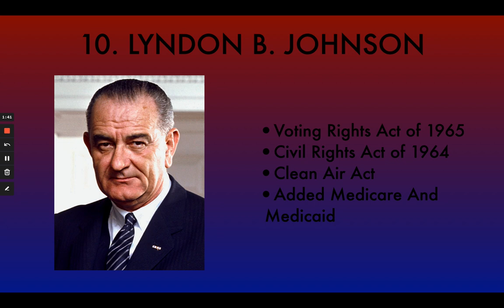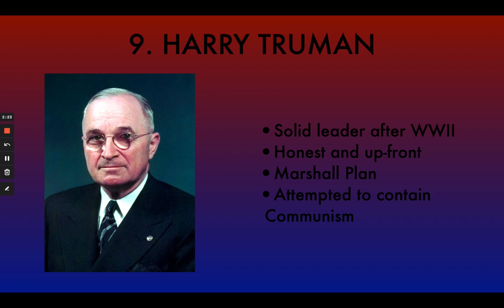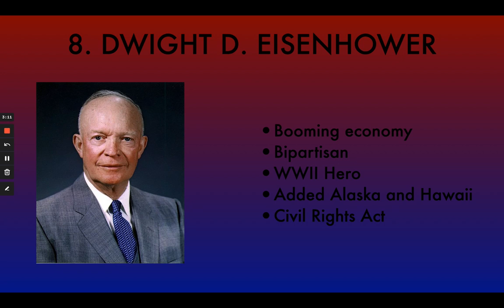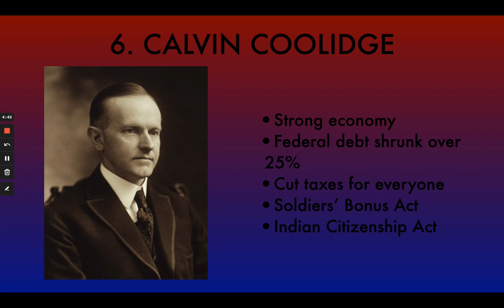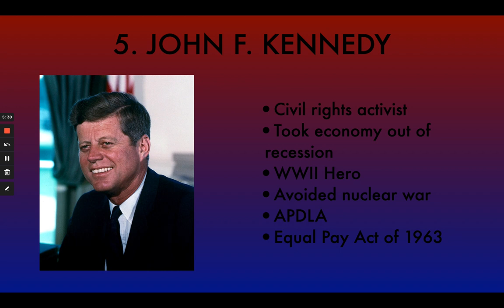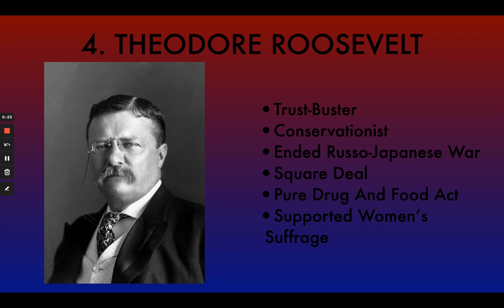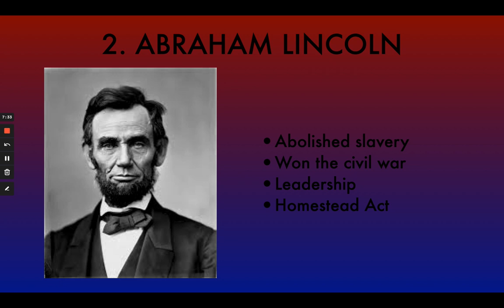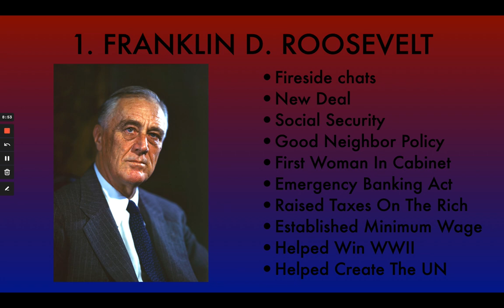The Top 10 Best Presidents In American History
COMMON QUESTIONS
What are your political views? Moderate Democrat, but I don’t factor that in when I make predictions.
How often do you post? Usually once a day